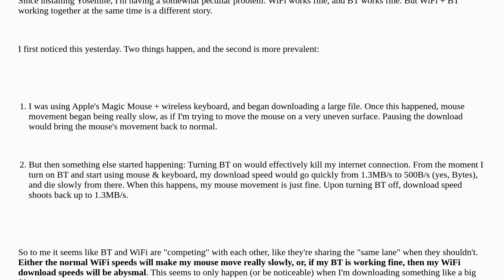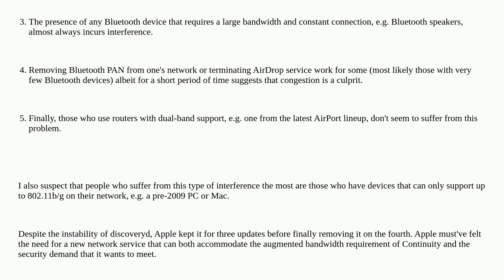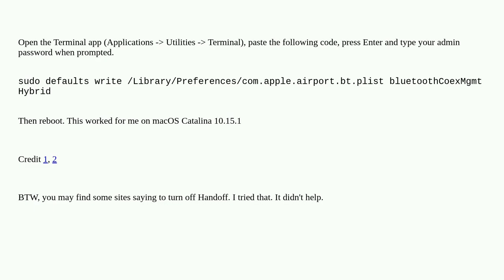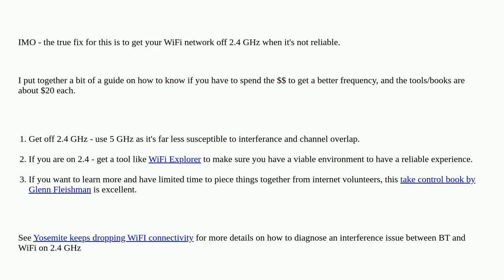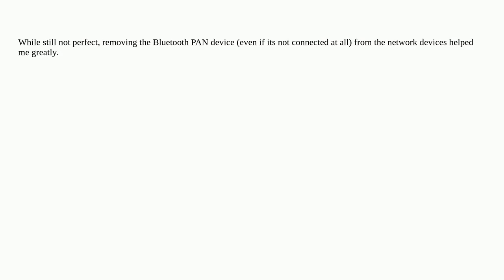Apple: Bluetooth and WiFi interfering with one another since Yosemite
Bluetooth and WiFi interfering with one another since Yosemite

A special thanks goes out to the community

  bluetooth macos mouse wifi